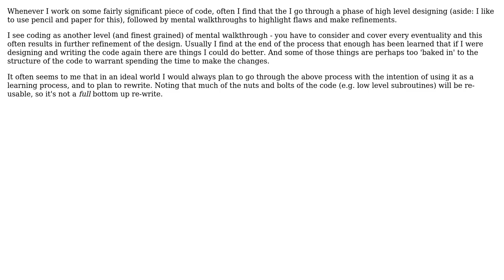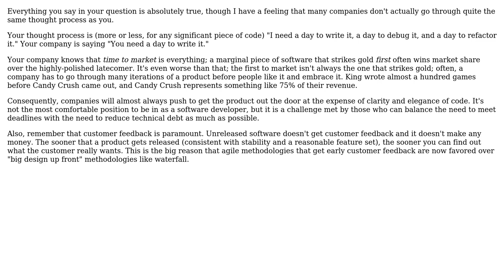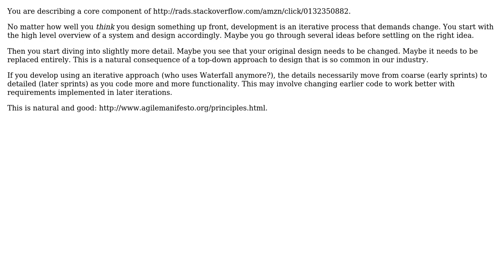Software Engineering: Do you plan to rewrite? (2 Solutions!!)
Software Engineering: Do you plan to rewrite?

With thanks & praise to God, and with thanks to the many people who have made this project possible! | Content (except music & images) licensed under CC BY-SA | Music | Images & others | With thanks to user Robert Harvey user redcalx and the Stack Exchange Network Trademarks are property of their respective owners. You are responsible for your own actions.